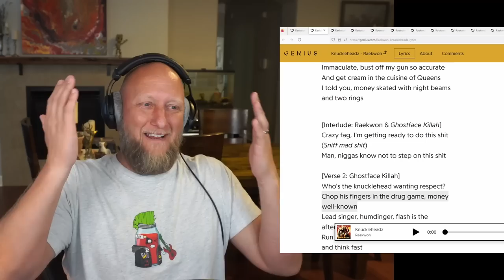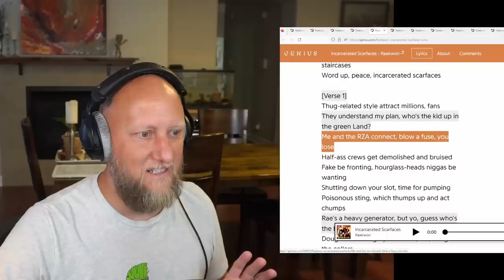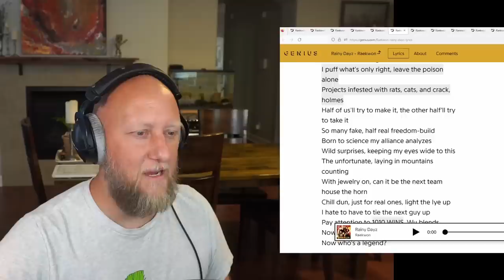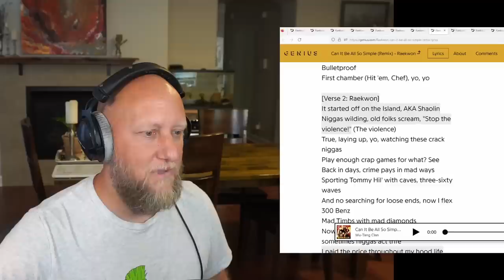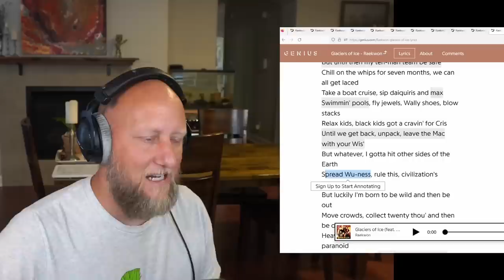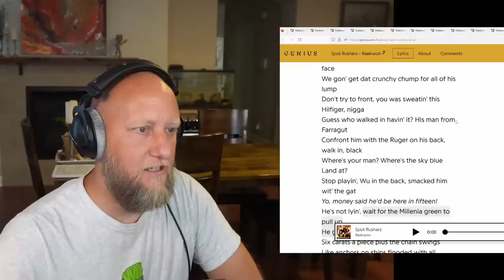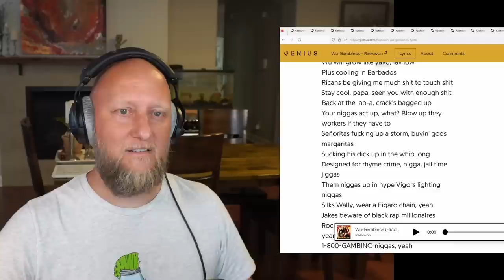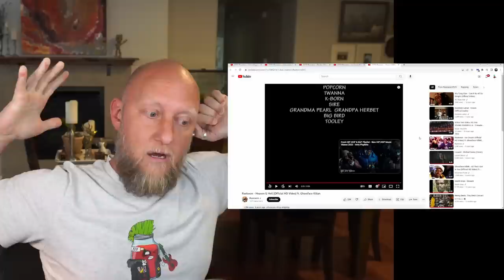Reacting to "Only Built 4 Cuban Linx"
100 gecs – 1000 gecs, 10,000 gecs
21 Savage – Without Warning
50 Cent – Get Rich or Die Trying
Beyonce – Lemonade, RENAISSANCE
Billy Woods – Maps
BROCKHAMPTON - Saturation
Common - Be
Conway the Machine – God Don’t Make Mistakes
D’Angelo - VooDoo
Future – DS2
Jay Z – Blueprint, Reasonable Doubt, Watch the Throne, 4:44
Nas – Illmatic
NONAME - Telefone
Rihanna - ANTI
Run the Jewels - RTJ1, RTJ2, RTJ3
Slowthai – Ugly
The Weeknd – House of Balloons, Thursday, Echoes of Silence

This is my first time listen and reaction to "Only Built 4 Cuban Linx" by Raekwon. Enjoy!

0:00:00 - Opening Thoughts
0:04:00 - Stiving For Perfection
0:06:50 - Knuckleheadz
0:15:10 - Knowledge God
0:21:10 - Criminology
0:25:50 - Incarcerated Scarfaces
0:33:30 - Rainy Dayz
0:42:40 - Guillotine (Swordz)
0:50:35 - Can It Be All So Simple (Remix)
0:57:25 - Shark Niggas (Biters)
01:00:25 - Ice Water
01:05:45 - Glaciers of Ice
01:14:45 - Verbal Intercourse
01:20:40 - Wisdom Body
01:24:20 - Spot Rusherz
01:29:20 - Ice Cream
01:37:20 - Wu-Gambinos
01:44:30 - Heaven & Hell
01:50:55 - North Star (Jewels)
01:58:00 - Closing Thoughts